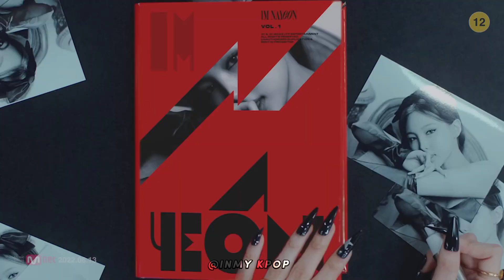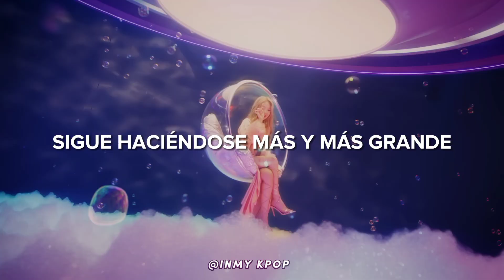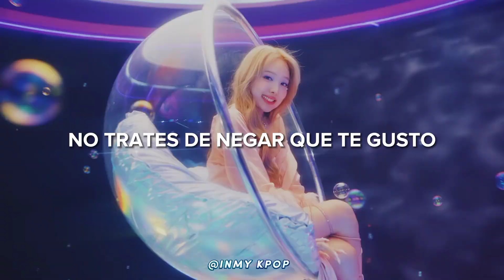Nayeon - POP // Sub Español